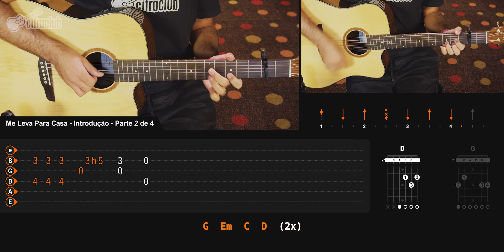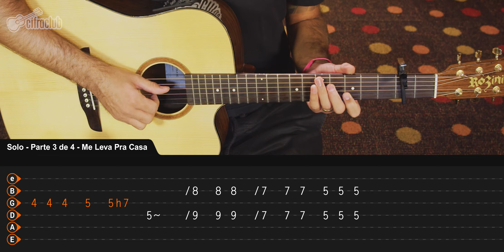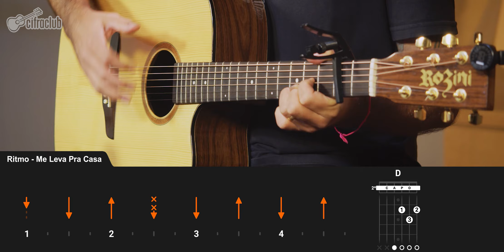ME LEVA PRA CASA/ ESCRITO NAS ESTRELAS/ SAUDADE - Lauana Prado (Completa) | Como tocar no violão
O medley, que reúne as faixas "Me Leva Pra Casa", "Escrito Nas Estrelas" e "Saudade", foi lançado em 2023 no álbum "Raiz Goiânia (Ao Vivo)" e se tornou um grande sucesso comercial, alcançando o topo das paradas musicais brasileiras e se tornando uma das músicas mais tocadas do ano de 2023.

Cantando as músicas de Zezé di Camargo e Luciano, Tetê Espindola e Chrystian & Ralf, o videoclipe do medley foi lançado no YouTube e tem mais de 10 milhões de visualizações.

Lauana Prado é uma das artistas mais populares e influentes do Brasil atualmente. Com sua voz poderosa, talento musical e personalidade autêntica, ela conquistou milhões de fãs e se tornou um símbolo do empoderamento feminino na música sertaneja.

00:00:00 Apresentação
00:01:12 Introduçāo - ME LEVA PRA CASA
00:01:33 Primeira Parte - ME LEVA PRA CASA
00:02:00 Pré-refrão - ME LEVA PRA CASA
00:02:18 Refrão - ME LEVA PRA CASA
00:03:00 Primeira Parte - ESCRITO NAS ESTRELAS
00:03:32 Refrão - ESCRITO NAS ESTRELAS
00:04:04 Solo - ESCRITO NAS ESTRELAS
00:04:19 Primeira Parte - SAUDADE
00:04:50 Pré-refrão - SAUDADE
00:05:05 Refrão - SAUDADE
00:05:33 Explicando Dinâmica da Música
00:06:00 Acordes da Música - ME LEVA PRA CASA
00:06:37 Ensinando o Ritmo da Introdução - ME LEVA PRA CASA
00:10:05 Ensinando o Solo da Introdução - ME LEVA PRA CASA
00:15:45 Ensinando o Ritmo da Primeira Estrofe - ME LEVA PRA CASA
00:18:06 Ensinando o Ritmo da Segunda Estrofe - ME LEVA PRA CASA
00:18:57 Ensinando o Ritmo da Pré-refrão - ME LEVA PRA CASA
00:21:08 Ensinando o Ritmo da Refrão - ME LEVA PRA CASA
00:23:22 Acordes da Música - ESCRITO NAS ESTRELAS
00:23:44 Ensinando o Ritmo Padrão - ESCRITO NAS ESTRELAS
00:25:54 Ensinando o Ritmo da Primeira Parte - ESCRITO NAS ESTRELAS
00:27:26 Ensinando o Ritmo do Refrão - ESCRITO NAS ESTRELAS
00:29:28 Ensinando o Solo - ESCRITO NAS ESTRELAS
00:30:40 Ensinando a Primeira Parte - SAUDADE
00:32:33 Ensinando o Pré-refrão - SAUDADE
00:32:45 Ensinando o Refrão - SAUDADE
00:34:34 Encerramento